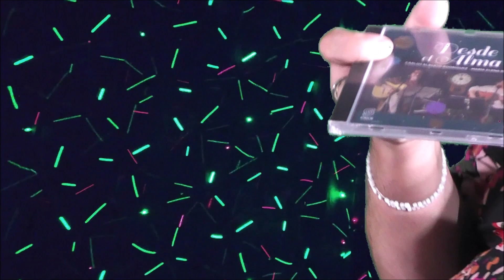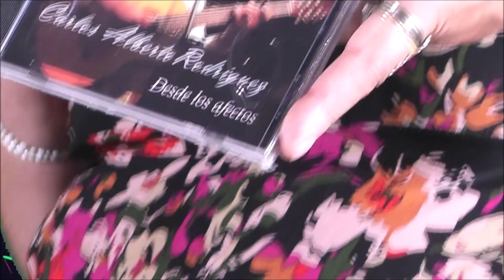ME IMPORTA LO QUE HÁCES con Carlos Alberto Rodríguez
NUEVO PROGRAMA CON DESFILE DE ESTRELLAS URUGUAYAS|!!